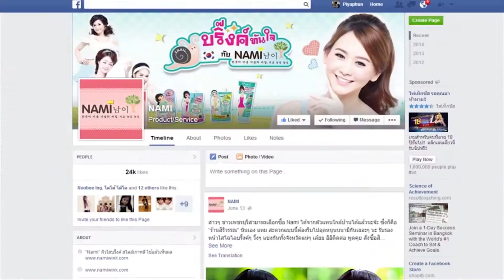TVC NAMI กฏกติกา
Production By MAK-MiT Production